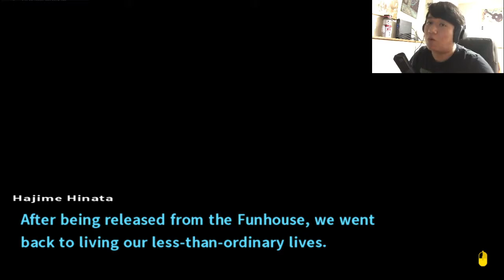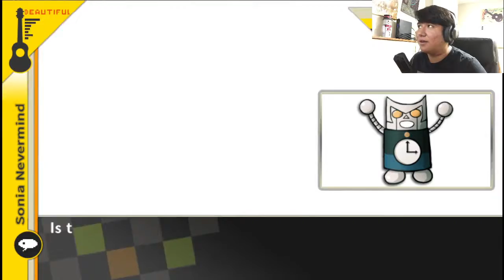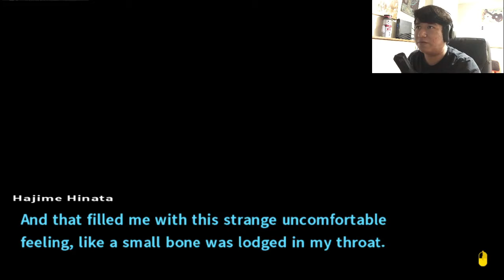I'm almost DONE - Danganronpa 2: Goodbye Despair - Let's Play Ep 20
I hope you guys enjoyed this video if you want more hit like and sub to the channel so I know you want more and don't forget to hit the bell so you know when more videos come out.

Discord(NONE)